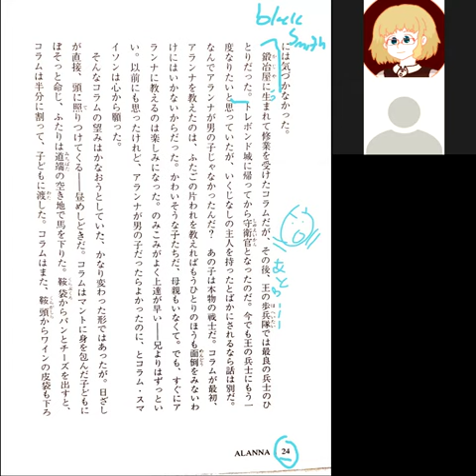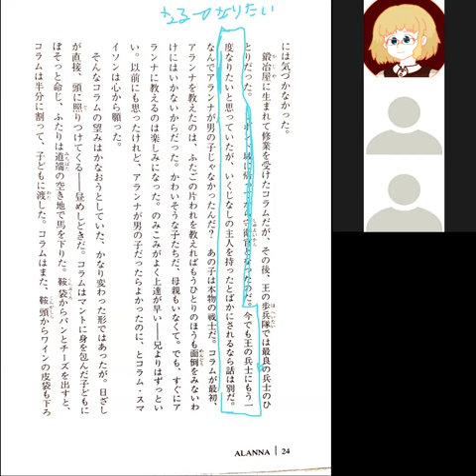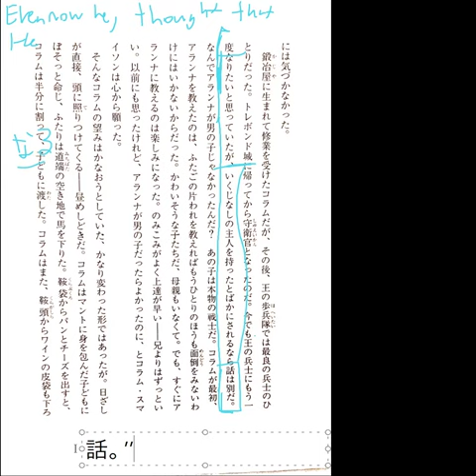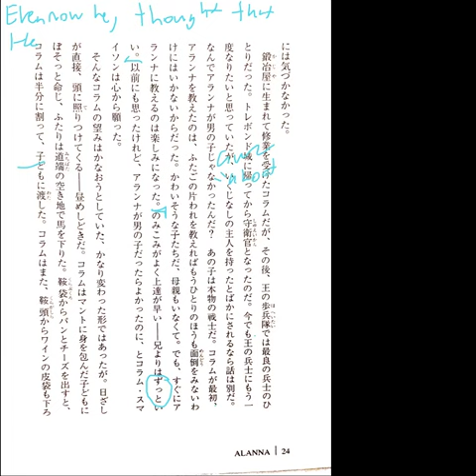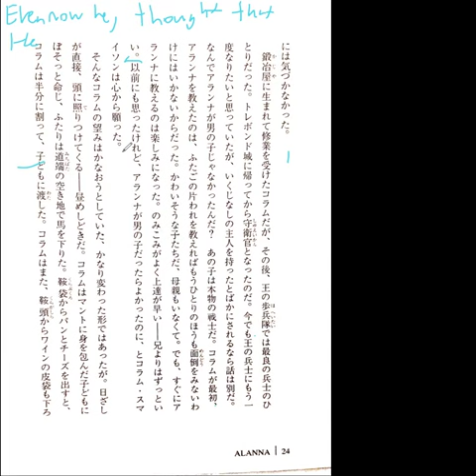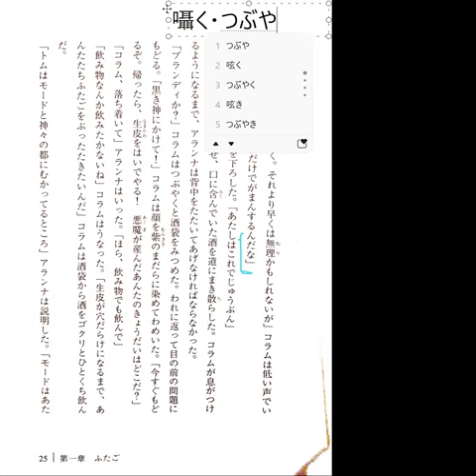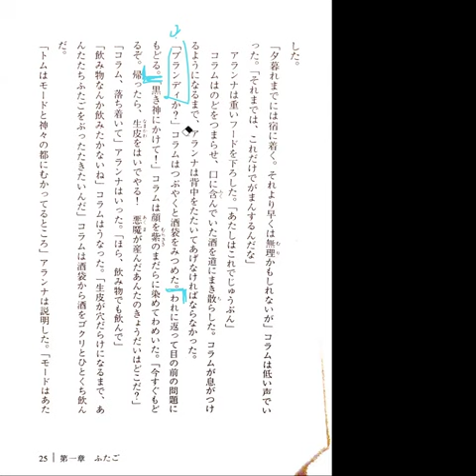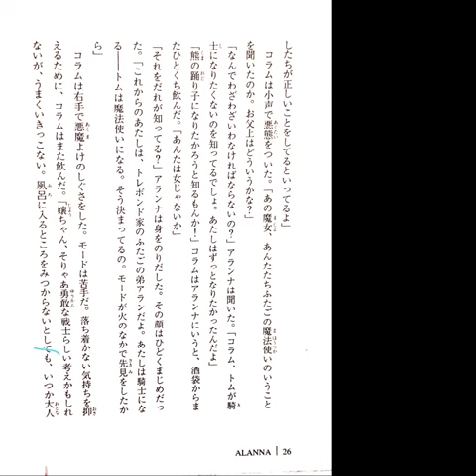Alanna: The First Adventure 09 冒険のはじまりしとき―女騎士・アランナ Reading Discussion